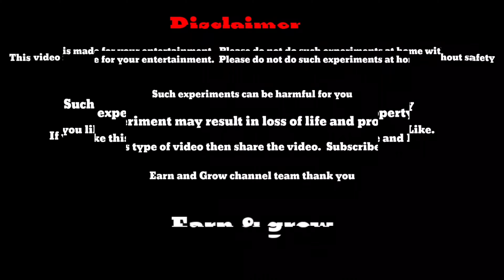Boiled 🔥Greece vs water | Experiment on Greece and water | @earn & grow experiment greece nakul #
🛑In this video we mixed water in  boiled Greece  and please don't try at home

Never Throw Water On Grease Fire...l Said Never
Experiment video
knowledge in hindi
Experiment in hindi
New Experiment video
viral video
trending video
Greece VS Water
how to put grease fire
hot oil vs water
hot grease vs water
hot wax vs water
Boiled Greece vs water
hot Greece vs water
never try experiment
making liquid Greece
metal Greece vs water
molten Greece
science experiments
extinguish
fire brigade
fire
grease fire
burning injury
how to put out a fire
how to put out a grease fire
fire extinguisher
fire safety
oil burner
fire
why you defintly
put out grease fire
you use
grease fire
Grea
burn
water vs Greece

@earn & grow experiment